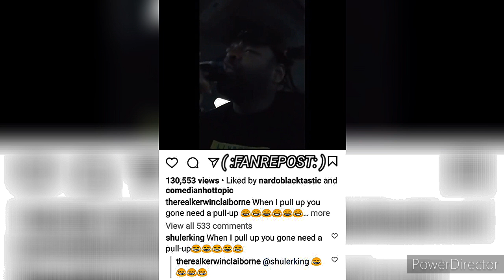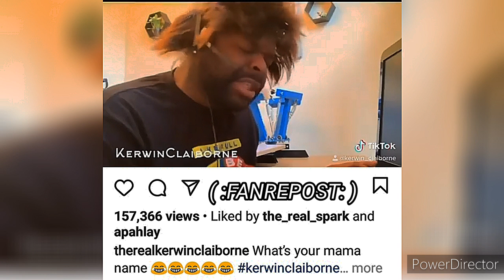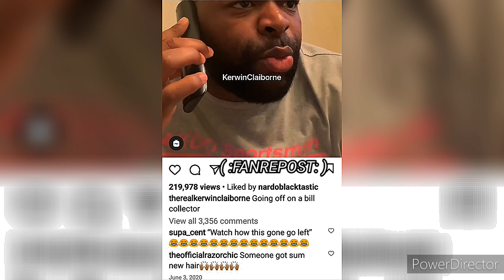KERWIN CLAIBORNE HILARIOUS voiceover SKIT'S👍😂😂 yep_im_kajun CALL🤔📲555-PLAY WITCHA MAMMY